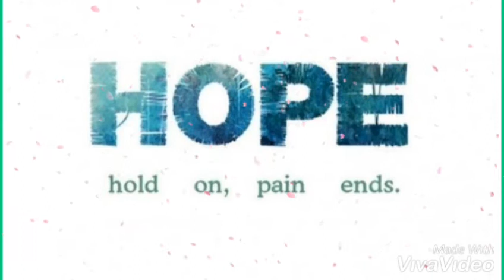sad female WhatsApp status/pain WhatsApp status/Dard WhatsApp status/new WhatsApp status/sad status